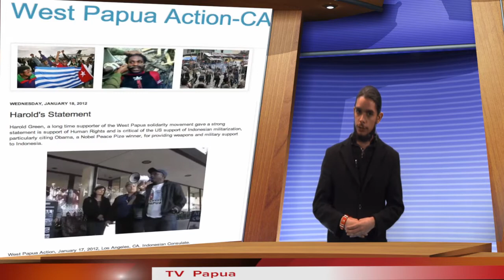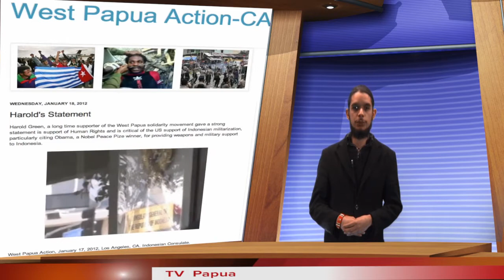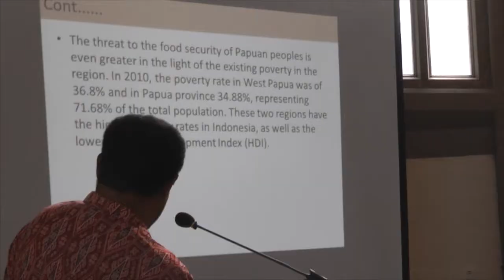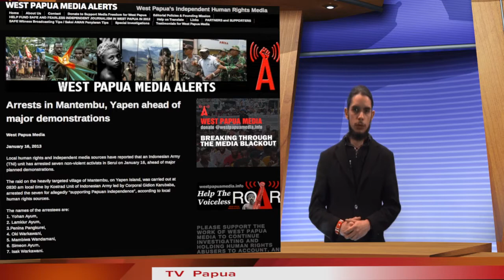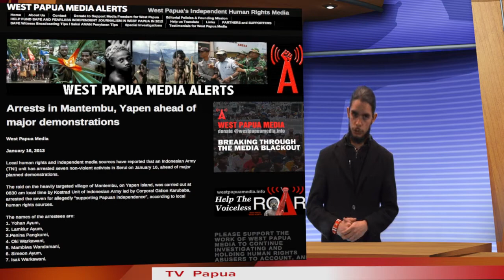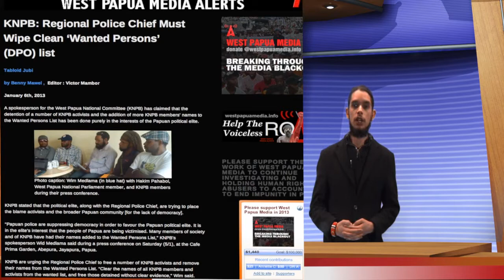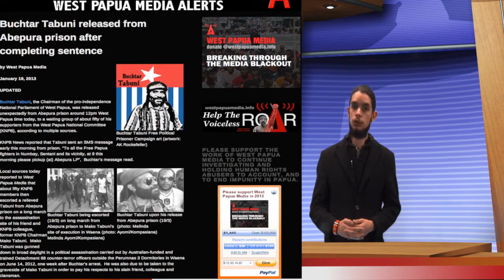TV Papua news of Januari 2013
Tooday on TV Papua news:
- Growing international support for Free West Papua campaigns.
- Rising of People Power in West Papua
- Indonesian terrorism at the start of 2013